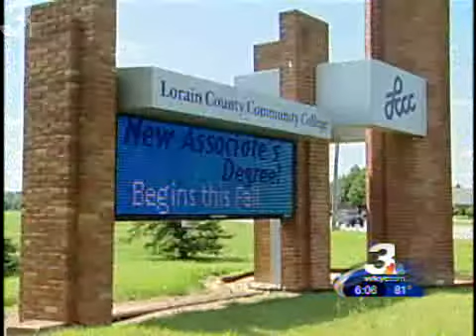Ohio's first wind turbine major comes to LCCC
Lorain County Community College is tapping into the growing field of green technology with a wind turbine associate's degree. This degree program is the first of its kind in Ohio.